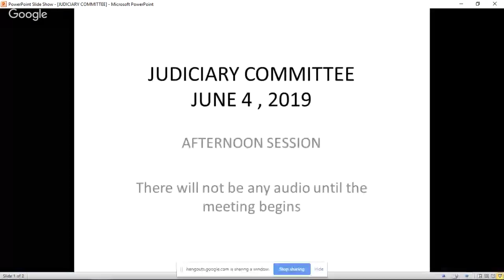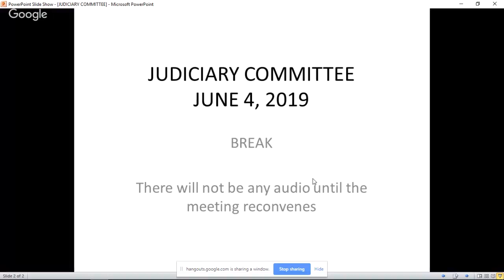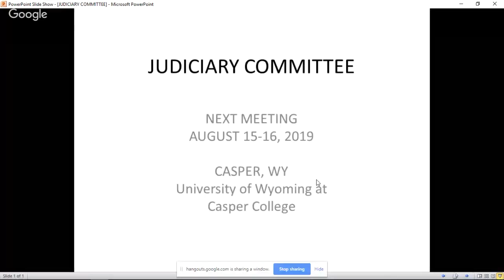Judiciary Committee Meeting - 6-4-19 (Afternoon)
Tuesday (2:20pm approximate start time)
June 4, 2019 - Afternoon

 Wyoming's law on trespass
     *LSO Topic Introduction
     *Jim Magagna, Wyoming Stock Growers Association
     *Brett Moline, Wyoming Farm Bureau Federation
     *Public Comments
 Wyoming Public Records Act
     *LSO Topic Introduction
     *Ryan Schelhaas, Chief Deputy Attorney General, Wyoming
     *Attorney General's Office
     *Public Comments
 Other business
     *Directions to staff, requests of others
     *Next meeting: August 15-16, 2019 in Casper